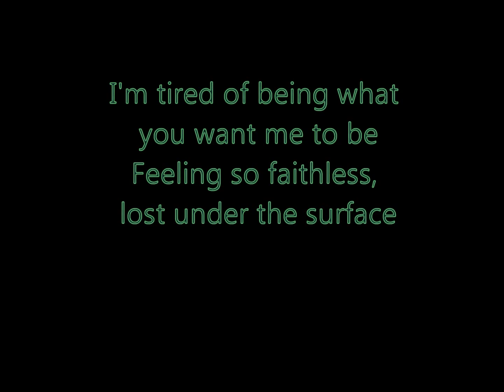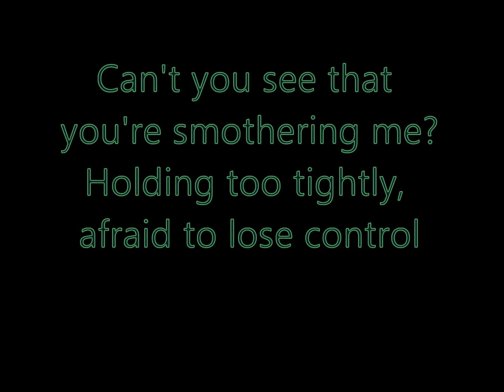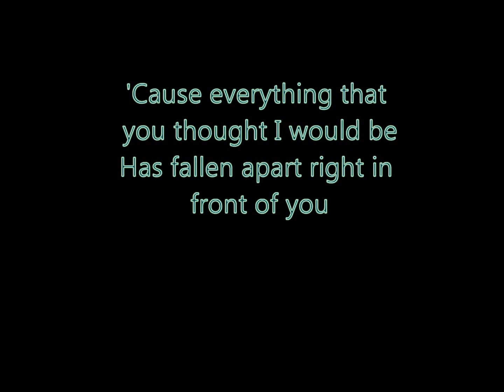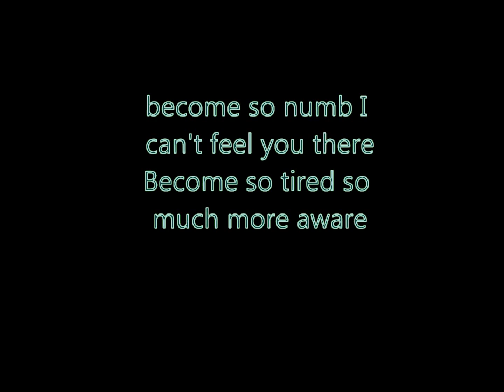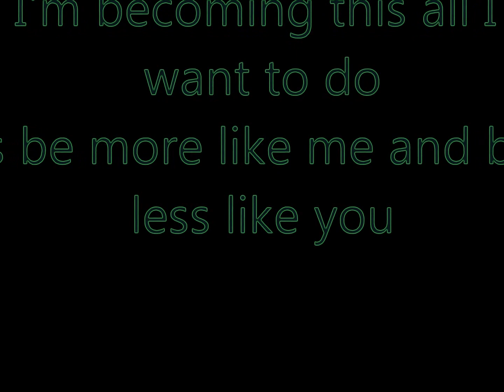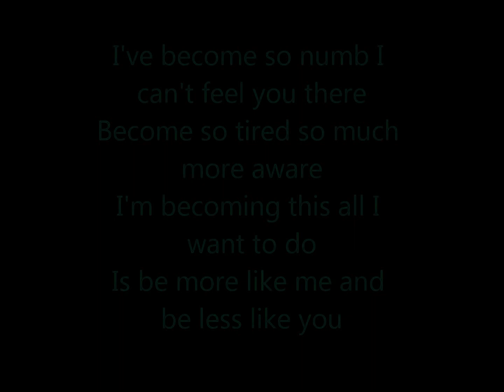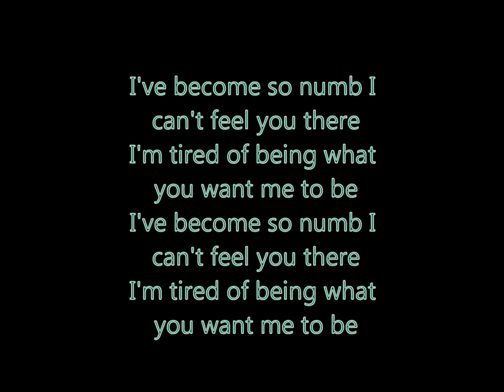Numb- Linkin Park lyrics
Numb- linking park lyrics! Enjoy :)